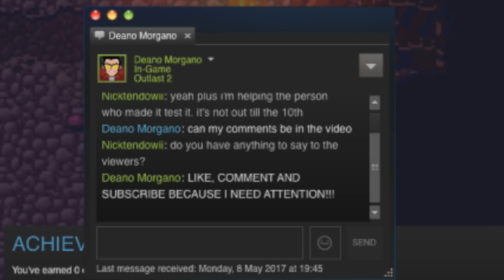RAKUEN - A new RPG Maker game by Laura Shigihara!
The game is a story driven adventure with loads of imaginitive characters, all wrapped up in a lovely story about a young boy in hospital and his favourite story book. The book tells the story of a man who travels to a mysterious place called Morizora’s forest where he overcomes many challenges to speak to the guardian of the forest, Morizora where he can get his wish granted. The boy one day asks his mum if he can go and visit Morizora and get his own wish granted.

The game is inspired by some of the best 16 bit RPG's including Chrono Trigger and Secret of Mana. The world of Rakuen has some beautiful pixel art that looks almost hand painted and definitely gives off the same amazing style as some of the older Mana games!

Throughout the game you learn about the other people in the hospital and their alternate selves in the world of Rakuen. The fun begins when you find a secret entrance to the world of Rakuen in the hospital and begin to make your own journey to Morizora's Forest! Along the way you meet many wonderfully weird characters.

I've never played it, but Laura told me one of the biggest inspirations for the story and feeling of the game was Suikoden on the PS1. She really wanted you to feel attached to the characters and find out all the little back story details during conversations with them. I love the fact that each character is so unique and you can ask them about how they feel about other characters and see their reactions. It's clear a lot of time and effort went into making all the characters believable and unique and it definitely paid off!

I won't go into too much detail with the story as I don't want to spoil anything, but rest assured that It will make you laugh, it will make you cry, but most importantly, it will suck you into it's world and make you feel a sense of wonder and imagination that I haven't felt from a game in a long time! The music is also incredible, as expected. Sometimes i'd just leave the game on in the background just to keep listening to the music! All the tracks in the game are made with such care and really compliment the story.

There's also a surprising amount of puzzles which break up the gameplay, these are all well thought out and give you a sense of satisfaction when you figure them out! There's also a few pretty stressful escape sequences! Theres a huge cave near the start of the game that definitely gave me the feeling of going through a dungeon in Zelda!

This game means quite a lot to me. Back in Uni I was working on my own game in RPG Maker, Quantum Shift. I played a lot of games to get inspiration, including one called To The Moon. That game was amazing and the ending theme, sung by Laura, really stood out to me. After playing that, I became quite a fan of her works and used to listen to some of her original songs and covers while I was working on my game. I was very excited when I found out she was also making a game in RPG Maker!

I've been following the development for the past four years and it's exciting to see it be released.

The game is available to buy on steam for PC, Mac and Linux on May 10th. I hope you enjoy the game as much as I did!

I definitely encourage you all to check it out on steam when it's released!

for blog posts and project updates!